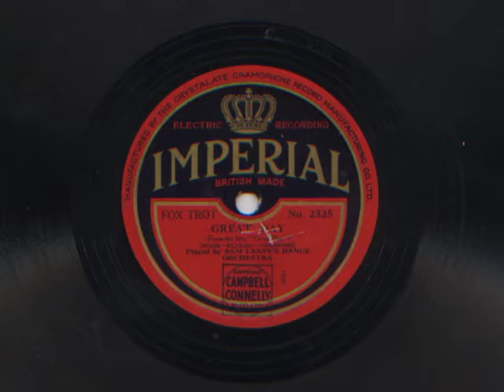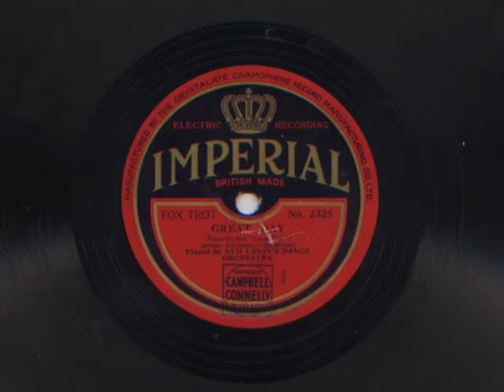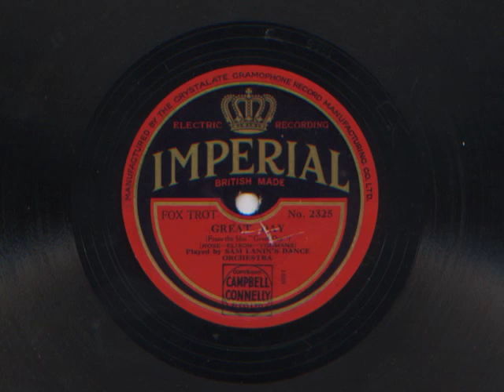Great Day by Sam Lanin's Dance Orchestra, 1929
Vocal by Scrappy Lambert with Jimmy Dorsey on clarinet behind Scrappy's vocal and Jimmy plays a short alto sax solo at the end.  Take 3.  It's ironic that Lanin recorded a song titled "Great Day" on October 29, 1929 called "Black Tuesday", one of the horrible days for the US stock market leading to the Great Depression.  Do you think Sam and the musicians ran down to Wall Street after this recording session?